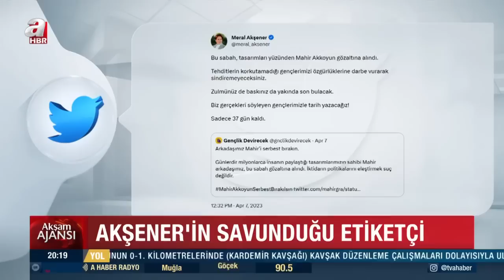Meral Akşener'in savunduğu etiketçinin skandal Türkeş ve Yazıcıoğlu paylaşımları ortaya çıktı!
Milyonlarca kullanıcının yer aldığı sosyal medya platformu Twitter'da Başkan Recep Tayyip Erdoğan ile MHP Genel Başkanı Devlet Bahçeli'nin üzerinde fotoğraflarının bulunduğu çıkartmaların hazırlanarak dağıtıldığı ve kara propaganda stickerları marketler ve mağazalarda ürünlerin üzerine yapıştırılmıştı.

Siber Suçlarla Mücadele Daire Başkanlığı tarafından yapılan çalışmada sosyal paylaşım sitesi Twitter'da yayınlanan çıkartmaların "mahirgra" rumuzlu Twitter hesabının sahibi tarafından dolaşıma sokulduğu tespit edildi.

Zanlının "Şöyle stickerlar tasarladım. İnsanların enflasyonla ve hayat pahalılığıyla en çok yüzleştikleri yerler olan marketlerde, manavlarda, pazarlarda ve alışveriş merkezlerinde yer alan ürünlere ve ürün rafları gibi yerlere yapıştırılsın diye" paylaşımı yaptığı belirlendi.

Polisin yaptığı çalışmada hesabın 27 yaşındaki Mahir Akkoyun'a ait olduğu, şüphelinin İzmir'in Gaziemir İlçesinde yaşadığı ve grafiker olarak CHP yönetimindeki İzmir Büyükşehir Belediyesi iştirak şirketlerinden İzdoğa Çevre Koruması İyileştirilmesi Müşavirlik ve Proje Hizmetleri şirketinde çalıştığı tespit edildi.

CHP'li İzmir Büyükşehir Belediyesi Başkanı Tunç Soyer'in söz konusu kişiye plaket verdiği kare de ortaya çıktı.

Öte yandan Akkoyun'un FETÖ üniversitesinde burslu okuduğu ortaya çıktı. Eski bir paylaşımında, "Burslu olarak özel bir üniversiteyi kazandım. Girdiğim okul 15 Temmuz'dan sonra bir gece öylece kapatıldı. DEÜ GSF'ye geçtim ve bu okulun taşınma sürecindeki eylemlerde rol aldığım ve 'sivrildiğim' için gayet de hak ediyor olmama rağmen yüksek lisansa alınmadım, geri çevrildim." yazdığı görüldü.

Raflardaki ürünlere "Bu ürün size pahalı mı geldi? Erdoğan sayesinde" yazılı çıkartmalar yapıştırdığı bildirilen edilen Akkoyun gözaltına alındı.

İfadesinde etiketleri tasarladığını ancak kendisinin yapıştırmadığını öne süren Akkoyun, Emniyet'teki işlemlerinin ardından serbest bırakıldı.

Benzer propaganda yöntemi, geçtiğimiz yılın Nisan ayında akaryakıt fiyatlarına yapılan zamlar nedeniyle çeşitli protestolara sahne olan ABD'de de yaşandı.

ABD Başkanı Joe Biden'ın fotoğrafının kullanıldığı etiketlerde "Bunu ben yaptım (I did that)" ifadesi kullanılarak akaryakıt pompalarına yapıştırıldı.

Güvenlik güçleri tarafından yakalanan şahıslar, özel mülke zarar vermek ve kamu düzenini bozmak suçlarından tutuklandı.